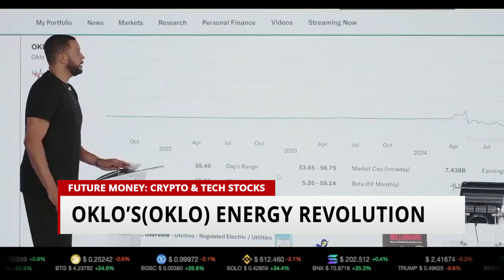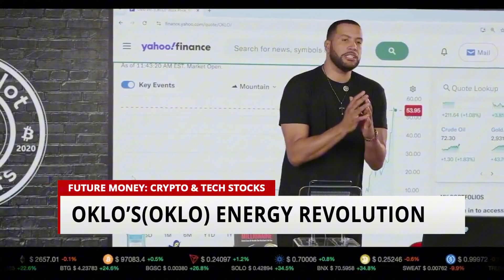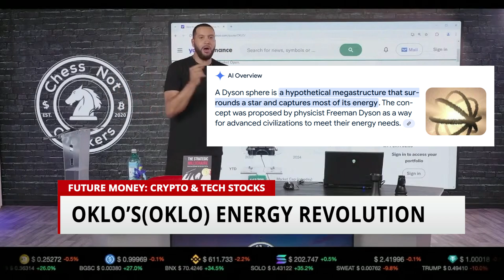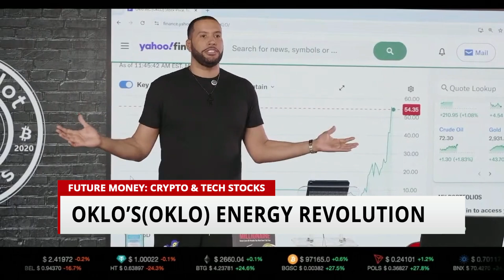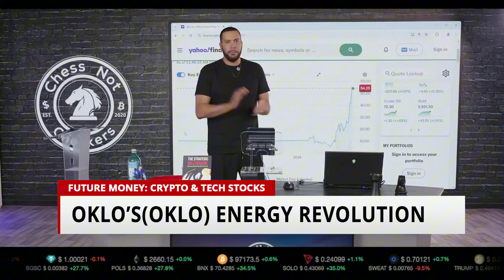Nuclear Stocks Are Exploding. Here's Why. Oklo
Learn why nuclear stocks, like Oklo, are exploding in this video. Discover the reasons behind the surge in these stocks and why Oklo is a company to watch in the nuclear industry.

00:00 - Intro & Market Overview
00:18 - Oklo Stock Performance & Past Predictions
00:32 - Investment Gains – Up 8-10x on Oklo
01:03 - Oklo’s Future & Nuclear Power Potential
01:30 - Energy Demand & Civilization Growth
02:08 - Kardashev Scale – Stages of Civilizations
02:42 - Dyson Sphere Concept & Energy Evolution
03:15 - Nuclear Power as the Future Solution
03:54 - Modern Nuclear Power vs. Old Perceptions